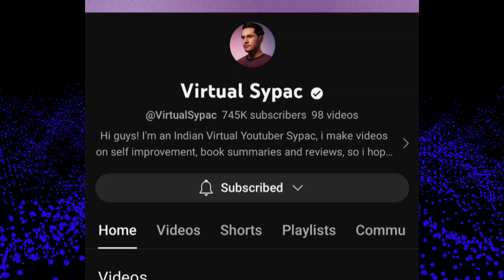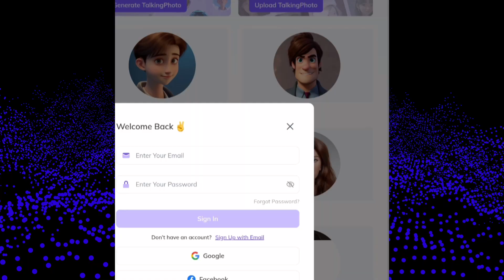How To Create AI Viral Reels 🤯| Studio did alternative | Talking Avatar In Just 3 Minutes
How to Create Ai Video Like Virtual Sypac | Virtual Sypac ki Tarh Video Kese Banaye

Social Media !

Your Queries 🔥

free animation maker for youtube
ai art
the future of cartoon video creation
how to make animated video
ai cartoon
youtube animation videos
make animated videos and upload on youtube
artificial intelligence
ai animation generator
animation
video editing
generate ai avatar free
how to animate with your voice
ai animation for free youtube
create animated videos for youtube
ai video generator tutorial
create cartoon animation videos free
how i made a faceless youtube channel using only ai
make money using chatgpt
ai youtube videos
how to create cartoon animation video for free
how to create cartoon animation video free
make money with ai
diy cartoon video making with ai
create video animation cartoonify
how to animate video
how to make cartoons videos
al animation video generator
how to make animated cartoon video
how to animation video in android
create animated video for youtube
cartoon animation video kaise banaen
cartoon animation video banana sikhe
mobile se cartoon video kaise banaen
ai 3d animation
ai video create
ai video generated
ai 3d video generated
smooth animation canva
how to make animation video for teaching
how to make animated videos for education
how to make an animation with canva ai
create an animated video
how to make an animated video
how to make an animated video in canva
cartoon animation video kaise banaye
hindi ai voice generator
freeanimation
aianimation
cartoon ki video kaise banaye
animation video kaise banaye mobile se
animation video kaise banate hain
ai video maker from text

@VirtualSypac Ki Tarh Video Kese Banaye
Ai Se Videos Banao

Ai Video
ai video shorts
ai video monetized or not

how to create youtube shorts using ai, how to make 30 youtube shorts in 24 hours,
 make youtube shorts channel and grow fast,
make youtube shorts fast,
making youtube shorts,
how to make video like virtual sypac free,
how to make video like virtual sypac, how to create video like virtual sypac, virtual sypac ki tarah video kaise banaye,
 ai websites for lazy video editors,
ai se video kaise banaye,
virtual sypac video editing,
virtual sypac short video,